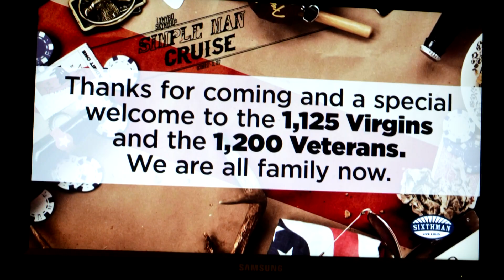START THE CAR!!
Team ShortLizard is gettin' antsy waiting around here! We are ready to hit the high seas once again with our friends and family for Simple Man Cruise VII. Hope ya'll like this little ditty we threw together for ya. THERE ARE STILL CABINS AVAILABLE..though not many. For personal entertainment only. Thanks to Jude Cole for the excellent soundtrack!!